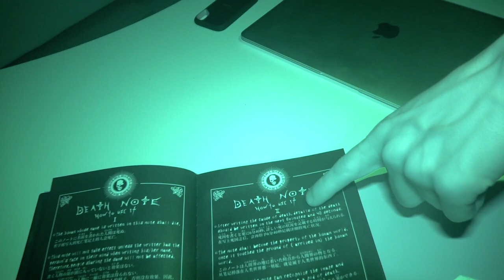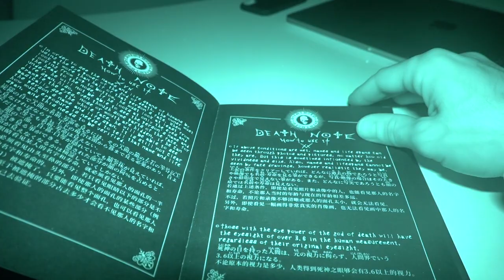TROVIAMO UN VERO DEATH NOTE ** ATTACCATI DA UNO SHINIGAMI **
ordinalo subito  !!!

pitfamily​​​​​​​​​​​​​​​​​​​​​​​​​​​​ benvenuti ad un nuovo video del PIT : TROVIAMO UN VERO DEATH NOTE ** ATTACCATI DA UNO SHINIGAMI **

Ragazzi benvenuti nell' halloween PIT !!!
Saranno dei video incredibili e delle avventure davvero spaventose .
Preparatevi perchè ci siamo spinti oltre ogni limite.

Ragazzi questa notte è successa una cosa incredibile, ci è stato recapitato un death note !!! Tutto questo sembra assurdo ma da quando lo abbiamo preso sono cominciate a succedere cose davvero incredibili e spaventose.

I Death Note (デスノート Desu Nōto) sono dei quaderni neri, dall'aspetto comune, in possesso degli dei della morte (死神 shinigami). Questi li usano per uccidere gli umani, scrivendone il nome sul proprio quaderno, e allungare di conseguenza la loro esistenza di un numero di anni equivalente a quanto rimaneva da vivere a quella persona[1]. I Death Note possono essere usati nello stesso modo dagli umani (senza il guadagno di anni di vita), a patto che la persona che possiede il quaderno scriva il nome della vittima conoscendone il volto per evitare di colpire eventuali omonimi. Una volta che il nome è stato scritto, la persona muore entro quaranta secondi di arresto cardiaco, a meno che non venga specificata una causa di morte diversa. Attraverso l'utilizzo dei Death Note si possono specificare anche altri dettagli connessi alla morte della vittima, come data e ora, o obbligare il soggetto condannato a compiere delle azioni contro la sua volontà, prima del decesso. La parte funzionale del Death Note è la carta che compone le pagine: anche brandelli o ritagli delle singole pagine, pur separate dal quaderno, se utilizzate sortiscono lo stesso effetto.

Gli dei della morte possono conoscere il nome di ogni persona e il tempo che le resta da vivere semplicemente guardandola; questa capacità può essere ceduta a un umano al costo del dimezzamento del tempo che gli rimarrebbe da vivere. Nel momento in cui il possessore umano di un Death Note rinuncia al quaderno o questo viene distrutto, perde tutti i ricordi connessi al suo uso; può però recuperarli toccando nuovamente quello stesso Death Note. Gli dei della morte possono morire se, per allungare il tempo di vita restante a un umano per cui provano un sentimento affettivo, uccidono un'altra persona al suo posto.